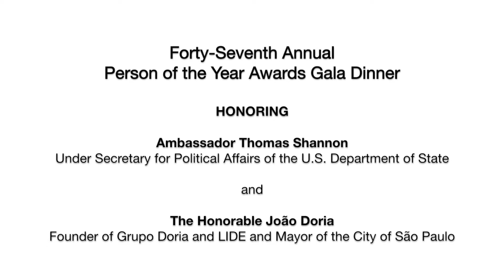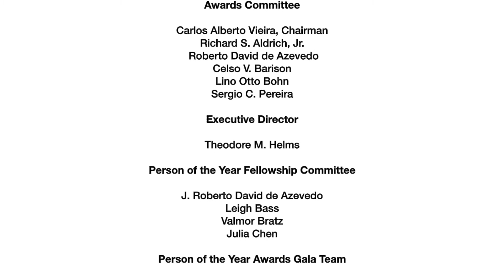2017 Person of The Year Awards Gala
The 2017 Person of The Year Awards honored João Doria, Mayor of the city of São Paulo, Founder & President (on leave) of the Executive Committee of LIDE - Grupo Líderes Empresariais; and Thomas Shannon, Deputy Secretary of State of the United States and Under Secretary of State for Political Affairs. The event was held on May 16, at the American Museum of Natural History, in New York City.

The Person of the Year Awards has been organized annually since 1970 by The Brazilian-American Chamber of Commerce, Inc.  The ceremony honors two outstanding leaders who have been particularly instrumental in forging closer ties between Brazil and the United States.  Over 800 leaders from the international business, financial, and diplomatic communities convene in New York City each year at this traditional gala to pay tribute to the honorees.